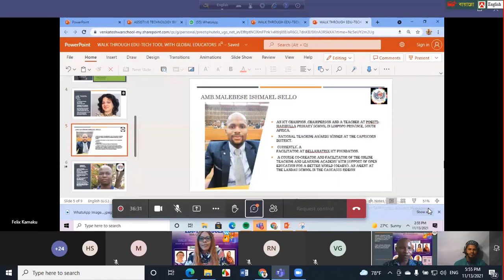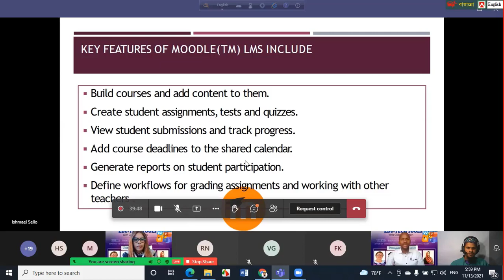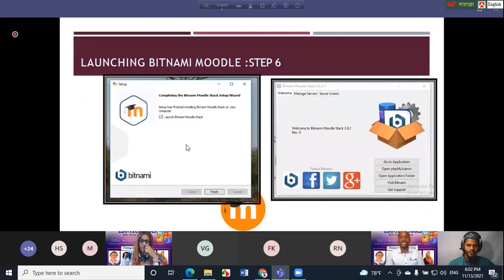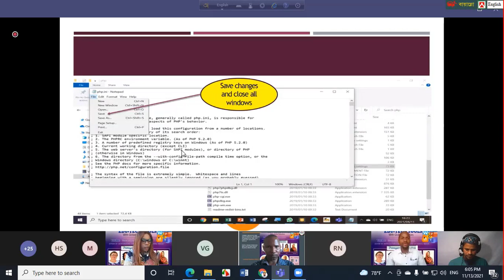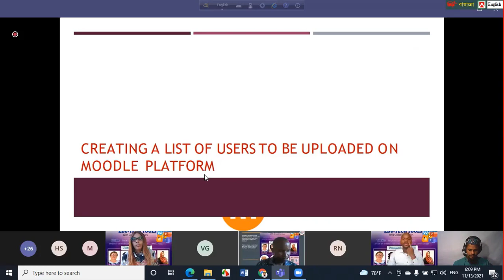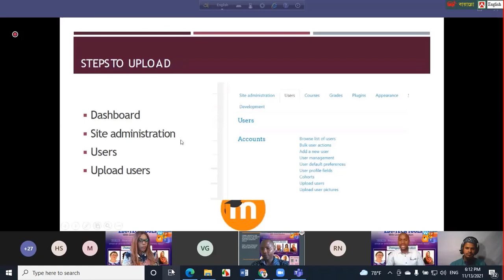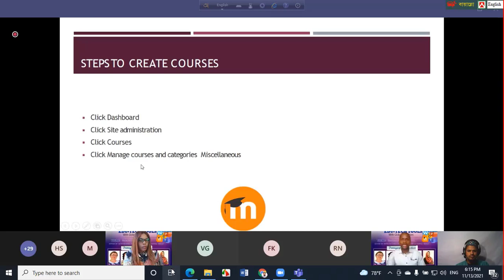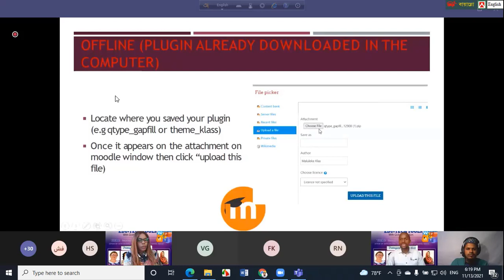Welcome Bitnami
update
teach
wise apps
Microsoft team
skype
zoom
bulkeSMS
Arabic language
আরবি ২য়
আরবি ১ম
ফিকাহ ১ম
ফিকাহ ২য়
Avro keyboard
Arial
Kyo Arabic